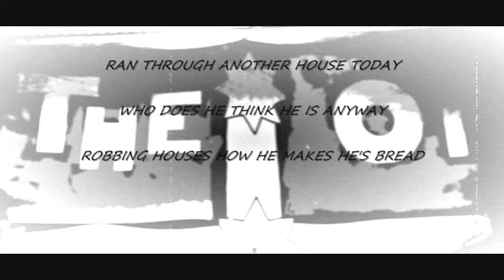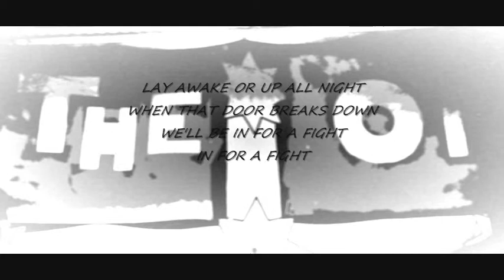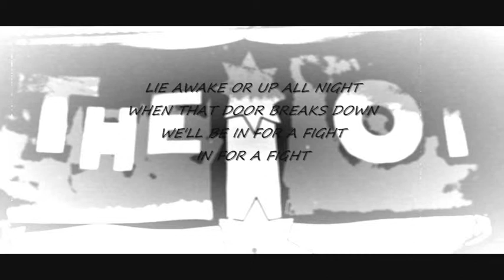The Oi.......Controller (with lyrics)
The Oi Controller .Enjoi

Two piece punk oi outfit.